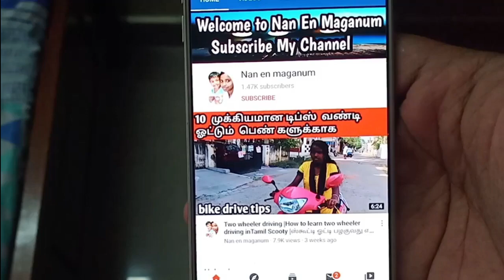Evening rountine vlog tamil | cabbage vada recipe |முட்டைகோஸ் வடை| vlog in tamil| Diml vlog |vlogs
Hai hello friends today vlog i have shared my evening routine vlog with kids andமுட்டைகோஸ் வடை preapartion in tamil...kindly share my videos keep support me .

cabbage vada recipe

Instragram id

Faccebook

friends kindly watch my video and  say comments ...
Thank u Subsuribe my channel